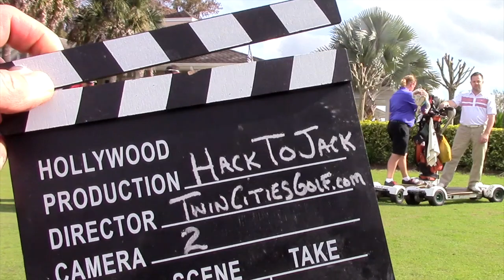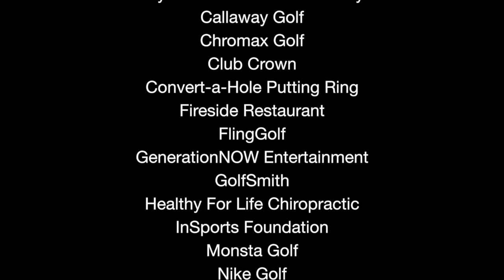Hack to Jack Golf Reality Show - Episode 1 - "The Auditions"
In this episode, see what its like to apply & audition for the Hack to Jack Golf Reality Show.

2nd Swing
Bridgestone Golf
Bryan Skavnak Golf Academy
Callaway Golf
Chromax Golf
Club Crown
Convert-a-Hole Putting Ring
Fireside Restaurant
FlingGolf
GenerationNOW Entertainment
GolfSmith
Healthy For Life Chiropractic
InSports Foundation
Monsta Golf
Nike Golf
Perfect Swing Golf Academy
PSP Golf
Rukket Sports (Rukket.com)
Scott Golf
Swagger Stadium
Swannies Golf Sandals
SwingClick
Taylormade-adidas Golf
Trust-Tee
Twin Cities Orthopedics
US Golf TV
Wilson Staff Golf